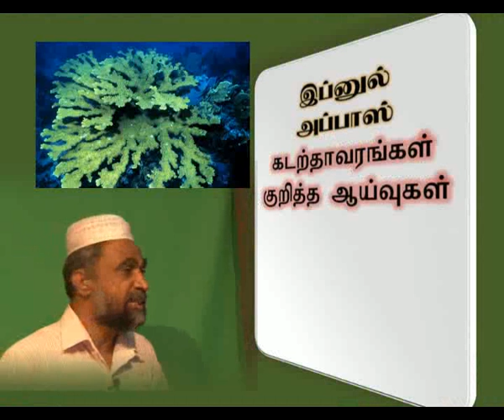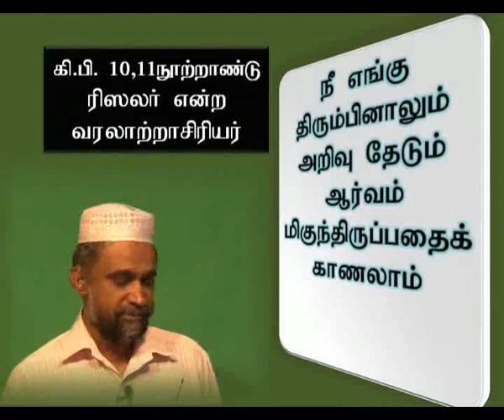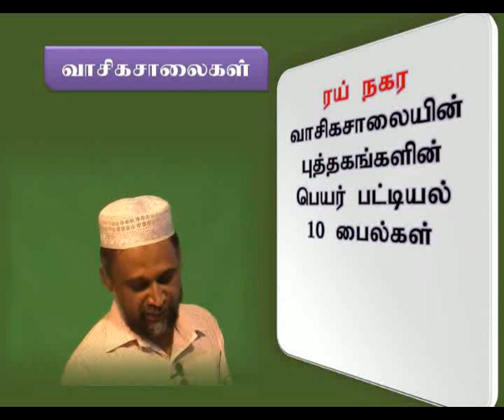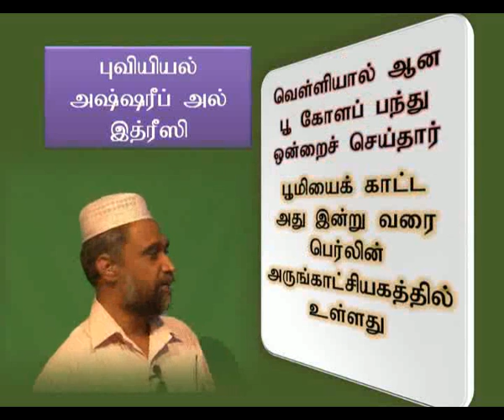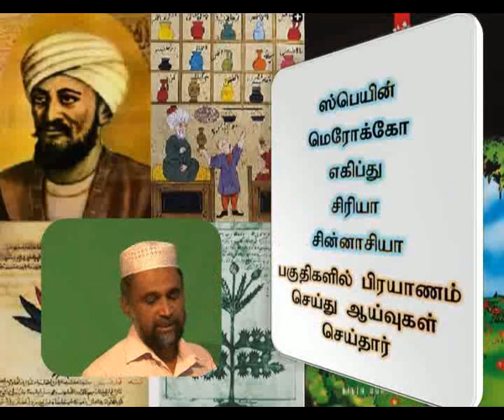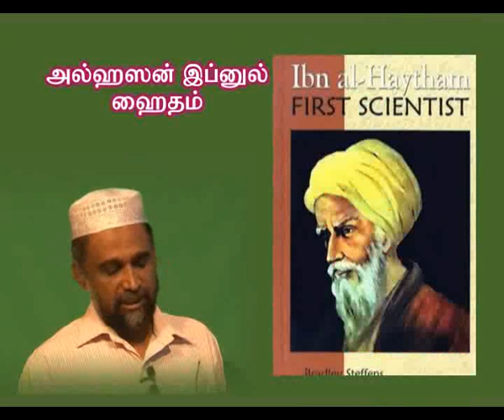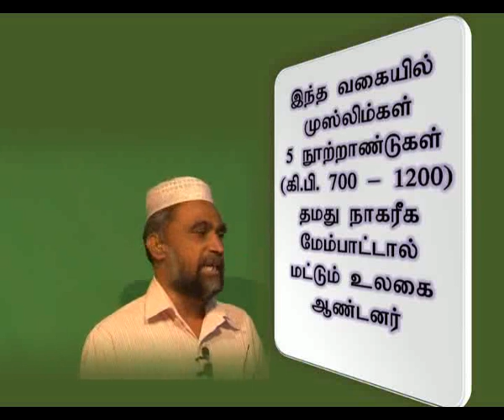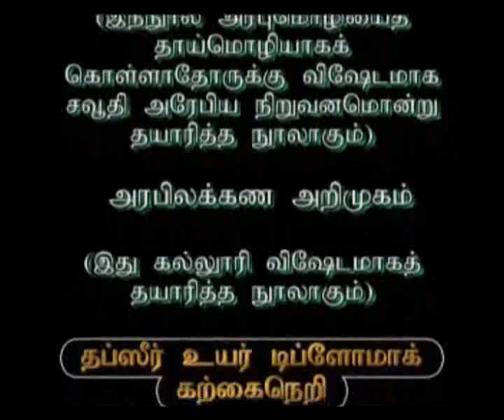Muslimgalin Ariwiyal Pangalippu (Muslim Knodlge Contribution) 3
Muslimgalin Ariwiyal Pangalippu (Muslim Knodlge Contribution) 1